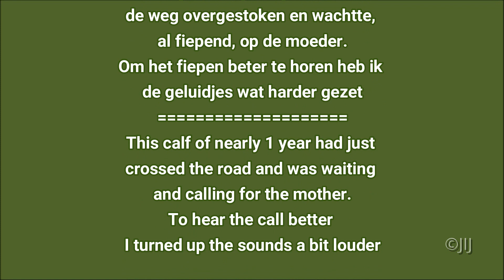Ree kalf fiept naar moeder / Fawn calls for mother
Reekalf fiept naar moeder / Fawn calls for mother
Dit reekalf, van bijna 1 jaar, was net de weg over gestoken. De moeder kwam nog niet dus begon het kalf te roepen (fiepen)
This fawn, of almost 1 year old, had just crossed the road. The mother didn't come yet so the calf started calling (wheezing)